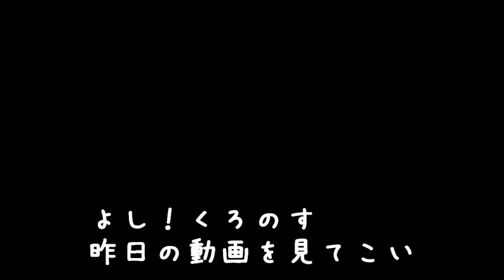猫は寝ている時に眩しいと手で目をないないする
私が撮影の為に動く度に影がユラユラと顔の前に…。
それは気になるわ！
撮影の時に猫達の邪魔をしないようにこれからもっと気をつけます（撮影を止めるとは言いません。だって可愛い姿を記念に撮っておきたいから！！）

(=^x^=)(=^ェ^=)(=^x^=)(=^ェ^=)(=^x^=)

BGM
「こんとどぅふぇ」様
人魚の秘密

散歩道